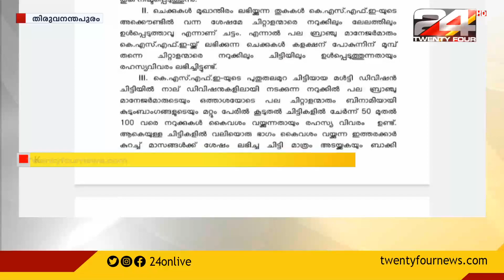KSFE യിലെ വിജിലൻസ് റെയ്ഡ് രഹസ്യ പരിശോധനയ്ക്ക് ശേഷം ശേഷം